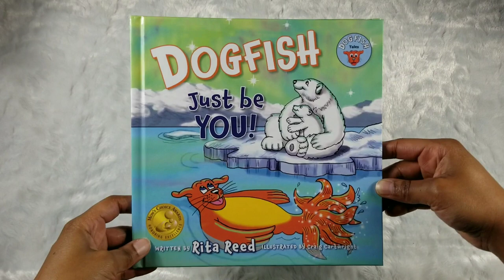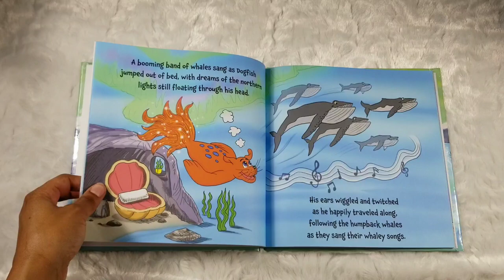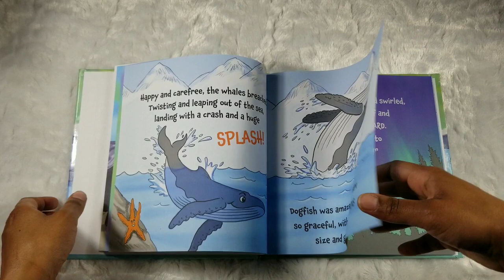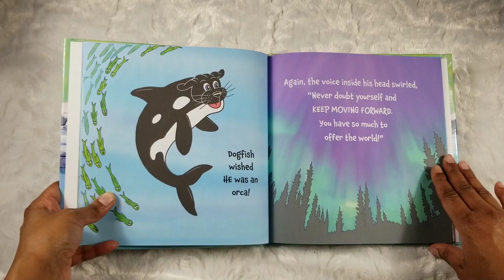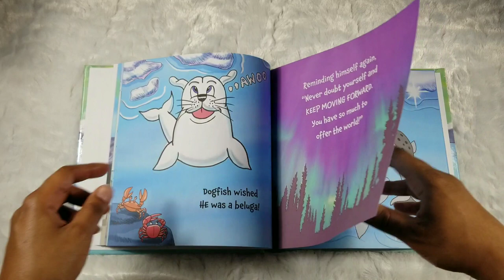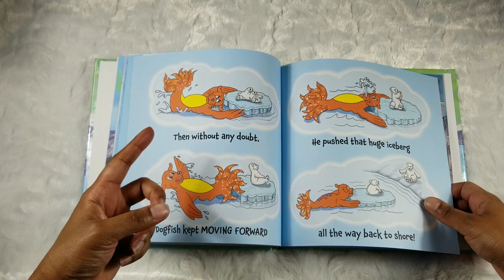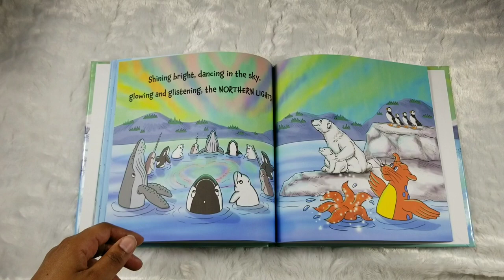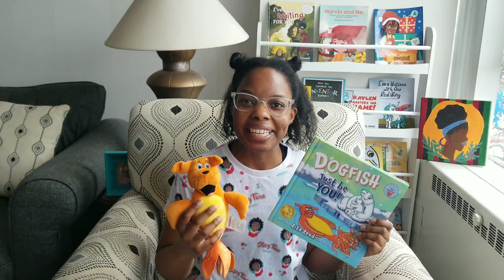Dogfish Just Be You by Rita Reed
Book: Dogfish Just Be You
Author: Rita Reed
Illustrator: Craig Cartwright

Join me as we read, "Dogfish Just Be You" by Rita Reed. A book that teaches us were were all put on this Earth for a special reason!

Follow her!